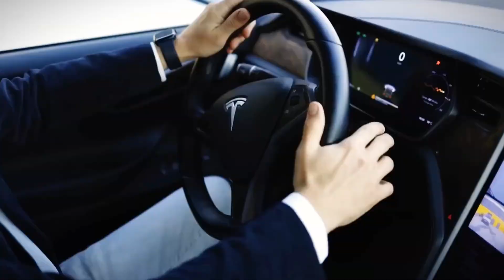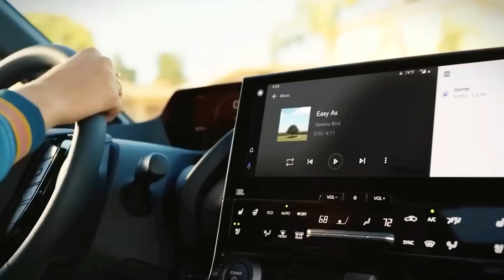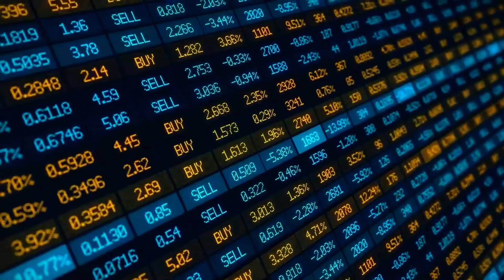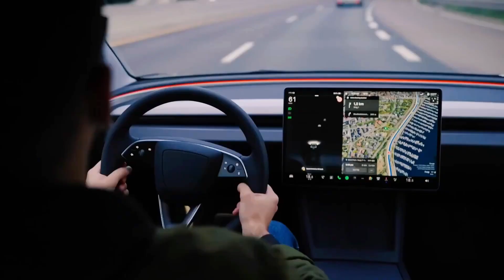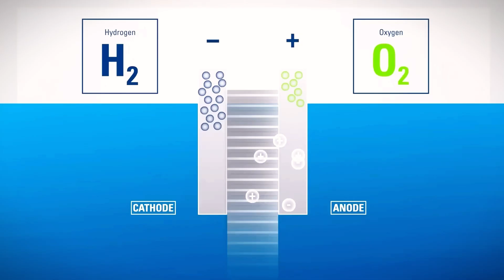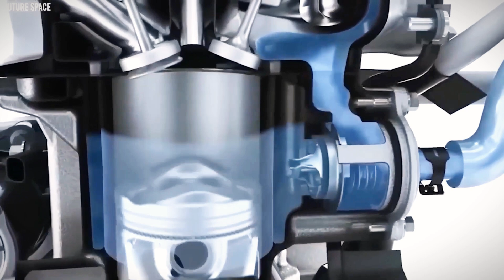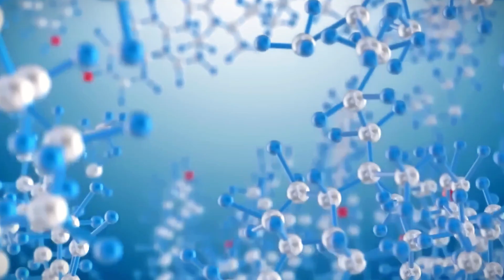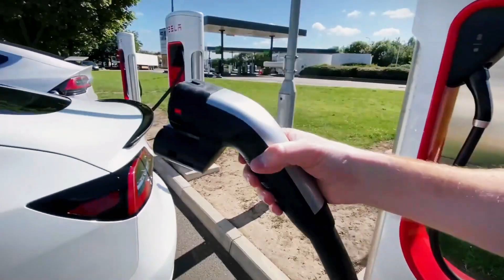GAME OVER: Elon Musk Revealed Tesla's NEW Water Engine Today!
Elon Musk has done it again! His latest groundbreaking innovation is a revolutionary water-powered engine that could completely transform the future of transportation and energy. Imagine a world where cars, trucks, planes, and even spacecraft run on one of Earth's most abundant resources—water! This cutting-edge technology could reduce our reliance on fossil fuels, combat climate change, and reshape global energy systems.

In this video, we’ll break down how Musk's water engine works, explore its far-reaching impact on the automotive and aerospace industries, and discuss what this could mean for the future of clean energy. Join us as we take a deep dive into the visionary development behind this game-changing innovation and discover how it fits into Musk's bold mission for a sustainable and multiplanetary future. You won't want to miss this one!